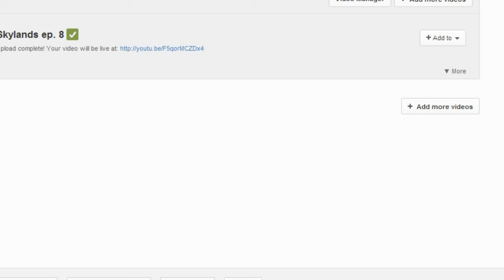Skylands ep. 16